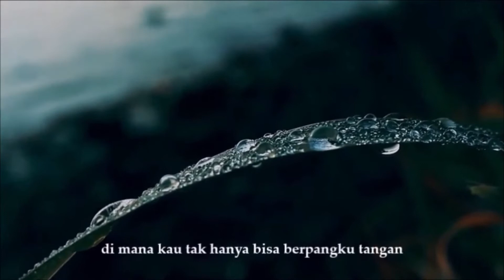Hidup Butuh Perjuangan YouTube 4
Prolog :

Dinamikan Dunia Banyak Memberikan Cerita
Tak Semua Dapat Dijelaskan Secara Linear
Karena Hidup Didunia Bukanlah Perkara 1 + 1,

Ada Banyak Dinamika Dalam Kehidupan
Yang Sulit Dijelaskan Secara Logika,

Seperti Kesuksesan Seorang yang Berbeda-Beda
Walaupun Mungkin Kita telah melakukan dengan cara Yang Sama..
Tema VIdeo :
- Judul : HIDUP BUTUH PERJUANGAN
- Isi :
Hidup Butuh Perjuangan

Jangan sangka, kehidupan selalu bahagia
Jangan dipikir, hidup hanya enak-nya saja
Jika kau berpikir hanya sampai itu saja
Maka, kau perlu melihat luasnya dunia

Hidup butuh perjuangan
Banyak orang yang ingin menjatuhkan
Tutur katanya yang menyakitkan
Sehingga tak jarang membuat hidup berantakan
Itulah hidup, butuh sebuah perjuangan

Jangan sampai kau merasa terlena
Dengan kehidupan yang fana.
Suatu ketika akan datang sebuah luka
Dan kau harus pasang kuda-kuda

Hidup butuh perjuangan
Di mana kau tak hanya bisa berpangku tangan
Namun harus berani dalam mengambil keputusan
Jika kau benar, kau akan bertemu kesuksesan
Sehingga kehidupan mu akan lebih nyaman.
Channel :

Motivasi Bersama, Channel ini memuat Konten tentang Tulisan yang dimuat dalam bentuk Video Teks..

Adapun Muatan dari Channel ini adalah tentang Motivasi Kehidupan, baik yang berbentuk Puisi atau Untaian Kata-Kata Motivasi (Cinta, Kehidupan, Agama dan yang lainnya..)

Semoga Kontent yang disajikan dapat menjadi Motivasi Semangat Hidup ataupun sebagai Sumber Inspirasi..

Salam Hangat dan Mari Saling Mendukung..

Intro & Outro :
Dukungan Aplikasi Video Editing :
- 1. Windows Movie Maker

- 2. Canva